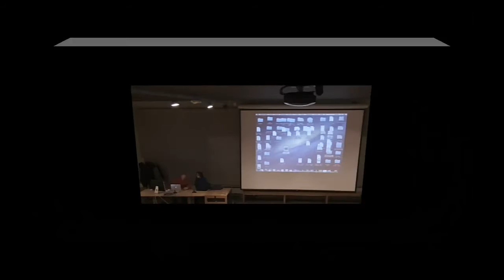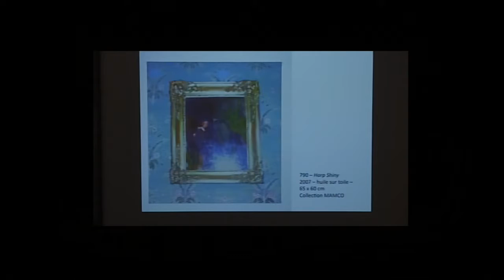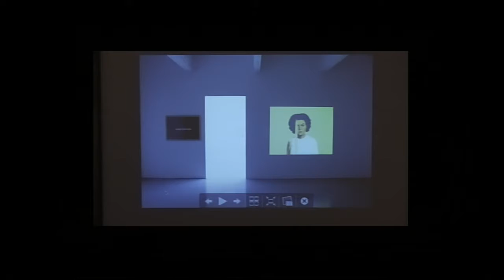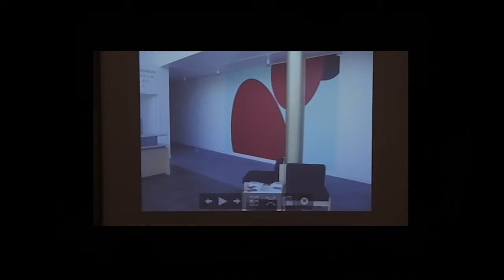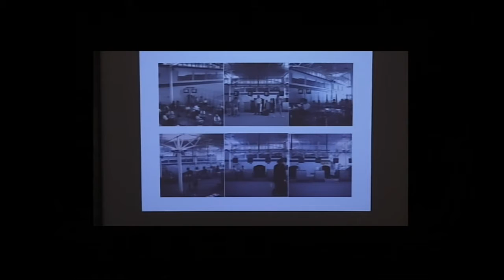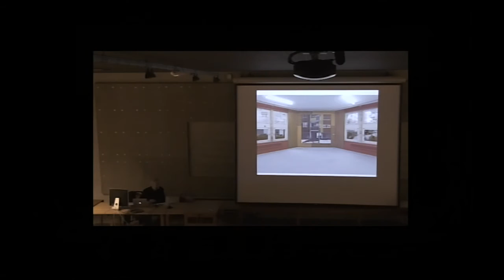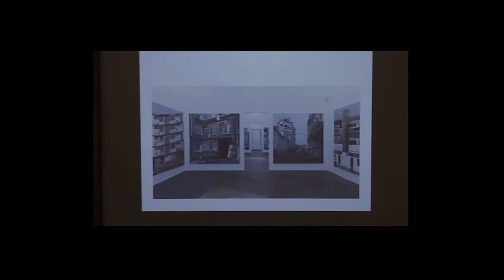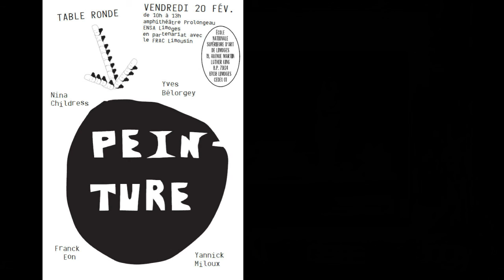TABLE RONDE, conversation sur la PEINTURE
Le 20 février 2015, dans le cadre de l'exposition « PEINTURE » s'est déroulée à l'ENSA Limoges une table ronde avec les artistes Nina Childress, Yves Belorgey, Franck Eon et Yannick Miloux, directeur du FRAC Limousin.
Sur une invitation d'Alain Doret, artiste, professeur à l'ENSA Limoges